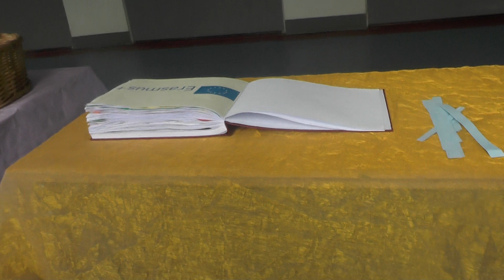Erasmus Day 2019 - wideo 3